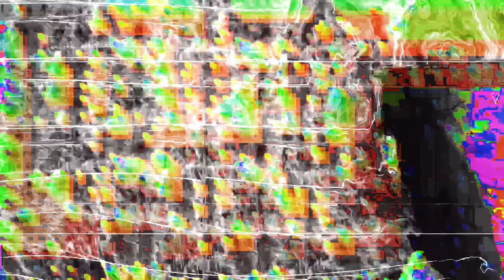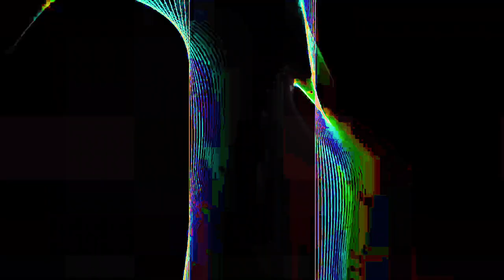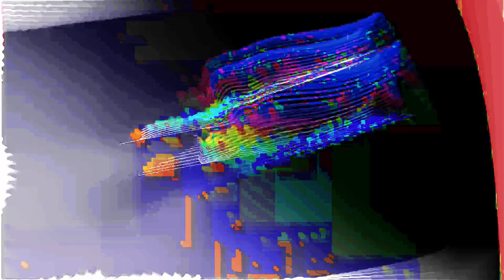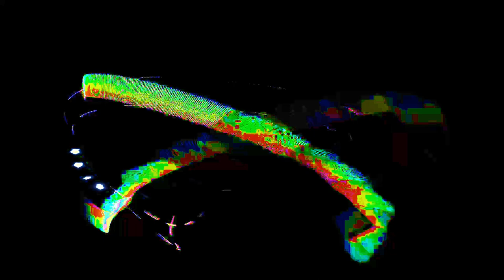[EPILEPSY WARNING] Movie 24 01 27 14h50m29s